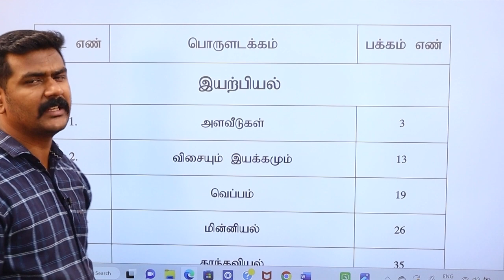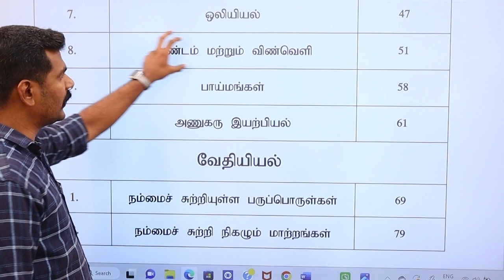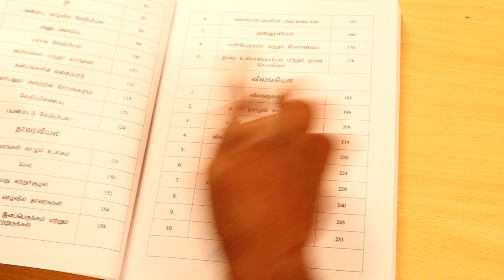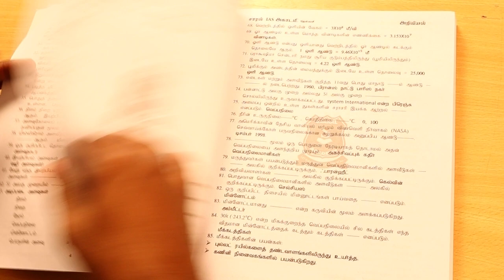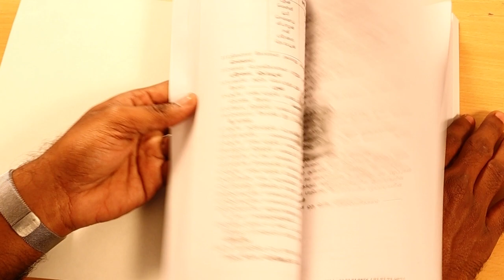SUB INSPECTOR 2023 தேர்வுக்கான SCIENCE BOOK REVIEW ||2022 தேர்வில் அதிக கேள்வி இடம் பெற்றிருந்த BOOK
Books Price MRP - ₹3200 + Courier ₹200 = ₹3400    (Combo Offer Price - ₹ 2500) Tamil Medium

2022 SUB INSPECTOR தேர்வில் அதிக வெற்றியாளர்களை நம் பயிற்சி மையம் உருவாக்க முதற்காரணமாக இருந்த நம் புத்தகம் இப்போது புது வடிவத்தில்

2023 TNUSRB SYLLABUS Based Books

இந்த புத்தகம் 2023 ல் நீங்கள் தமிழ் தகுதி தேர்வு மற்றும் Main தேர்வில் முழு மதிப்பெண் பெற உறுதுணையாக இருக்கும் என்பதை நீங்கள் புத்தகத்தை படிக்கும் போது உணர்வீர்கள்.

புத்தகத்தை OFFER யில் வாங்கினால் ₹2500 மட்டுமே.

தனித்தனியே புத்தகம்(single Book) ஆர்டர் செய்தால் MRP மற்றும்  கொரியர் கட்டணம் சேர்த்து செலுத்தவும்

இந்த 4 புத்தகமும் ₹2500 மட்டுமே.
தமிழ் மட்டும் - ₹800 + 50
அறிவியல் மட்டும் - ₹750 +50
சமூக அறிவியல் மட்டும் - ₹750 + 50
உளவியல் - ₹900 + 100

புத்தகத்தை பெற 👇👇👇👇
சாரல் IAS அகாடமி
online payment options.

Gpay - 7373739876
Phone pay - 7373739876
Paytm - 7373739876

CAMPUS LOCATION 👇👇👇
V K P  College Chokkampatti near TENKASI
SAARAL POLICE TRAINING INSTITUTE

எங்கள் புத்தகம் உங்கள் கையில் இருந்தாலே வெற்றி உறுதி 🔥🔥

🤝சீறி வாருங்கள் சீருடையில் செல்லுங்கள்🤝

காவலர் தேர்வில் இதுவரை உண்மையான வெற்றியாளர்களை உருவாக்கிய பயிற்சி மையம்.

வெற்றியாளர்களின் எண்ணிக்கையை சரியாக உண்மையாக சான்றுடன் கூறிய பயிற்சி மையம்.

தற்போது உங்களை சீருடை அணிய வைக்கும் நோக்கில்.

சாரல் IAS அகாடமி
தென்காசி

யாரெல்லாம் எங்கள் பயிற்சி மையத்துக்கு வர வேண்டும்...

1.இந்த வருடம் பணி பெற வேண்டும் என்று உறுதியாக  உள்ளவர்கள்.
2.ஒவ்வொரு தேர்விலும் overall cut off இல் பணி வாய்ப்பை இழந்தவர்கள்.
3.நான் போலீஸ் ஆக வருவேன் அதை எந்த சக்தியாலும் தடுக்க முடியாது. விதியே தடுத்தாலும் விதியை மாற்றி அமைப்பேன் என்ற எண்ணம் உள்ளவர்கள்.
4.இது என்னுடைய கடைசி வாய்ப்பு அடுத்த முறை நான் தேர்வு எழுத தகுதி இல்லாதவன்  என்றவர்கள்.
5.எனக்கு உளவியல்(Psychology ) சுத்தமாக வராது என்றவர்கள்.
6.அதிக தேர்வை எதிர்பார்ப்பவர்கள்.
7.எனக்கு எல்லாவற்றையும் ஒன்றிற்கு இரண்டு முறை சொல்லி தர வேண்டும் என்றவர்கள்.
8.கடினமான பாடத்தை கூட எளிமையாக கற்று தர வேண்டும் என்பவர்கள்.
9.அதிகமான Short cuts உடன் குறைவான தெளிவான புத்தகம் வேண்டும் என்பவர்கள்.
10.இரவு பகல் பாராமல் நீங்கள் எப்போது சந்தேகம் கேட்டாலும் அதை புன்னகையுடன் பதில் கூறும் பயிற்றுநர்கள் வேணும் என்பவர்கள்.

🤔வாய்ப்பு கிடைக்கவில்லை என்றால் அது நம் விதி...

🔥கிடைத்த வாய்ப்பை துட்சமாக எண்ணி நிராகரித்தால் அது நமக்கு நாமே செய்யும் சதி...

SAARAL IAS ACADEMY
TENKASI

"விடா முயற்சி என்ற ஒற்றை நூல் இருந்தால் வெற்றி எனும் பட்டம் நம் வசமே "

சிறப்பம்சங்கள் :
1. அனுபவம் வாய்ந்த பல வெற்றியாளர்களை உருவாக்கிய பயிற்றுநர்கள்.

2.2010,2015,2019, 2022 SUB INSPECTOR தேர்வில் வெற்றி பெற்று பணியில் உள்ள SI க்களின் நேரடி வழிகாட்டுதல்.

3. TNUSRB படத்திட்டத்தின் அடிப்படையில் வகுப்புக்கள்.

4. சமச்சீர் பாடப்புத்தகங்களுக்கு முன்னுரிமை.

5.சமச்சீர் பாடப்புத்தகத்திலிருந்து TNUSRB பாடத்திட்டம் அடிப்படையில் எடுக்கப்பட்ட முக்கிய வினாக்கள் அடங்கிய புத்தகம்.

6. ஒவ்வொரு மாணவர் மீதும் தனி சிறப்பு கவனம்.

7. தினசரி தேர்வுகள்.

8. 100 இடங்கள் மட்டுமே. ( அதிக எண்ணிக்கையில் அட்மிஷன் எடுத்து அனைவரையும் கண்டுகொள்ளாமல் இருப்பதில்லை.

9. Offline class ஒரு BATCH மட்டுமே.

சீருடையில் சிங்கம் போல் நடந்து வர
சாரல் அகாடமியின் சரித்திர வெற்றி பட்டியலில் இடம்பெற உடனே அணுகுங்கள்.

தமிழகத்தில் தற்போது அறிவிக்க உள்ள SUB INSPECTOR (SI) தேர்வுக்கு சிறப்பான பயிற்சி வகுப்புகள் – தென்காசி
SAARAL IAS ACADEMY – யில் உணவு & தங்கும் வசதியுடன் சிறப்பான 10 ஆசிரியர்களை கொண்டு  மாணவர்களுக்கு நடைப்பெற உள்ளது.

மொத்த காலிபணியிடங்கள்: 1200
இடம்: தென்காசி.

FOR ADMISSIONS
சாரல் IAS அகாடமி
TENKASI.
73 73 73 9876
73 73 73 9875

Best academy in tamilnadu, best academy in tamilnadu

🔴👮🏻‍♂️👮🏻‍♀️ #2023-ஆம் ஆண்டிற்கான SUB INSPECTOR தேர்விற்கான அட்மிஷன் நடைபெறுகிறது.

உடற்தகுதித்திறன் தேர்வு

☑️ 1500 மீ ஓட்டம்
✅400 மீ ஓட்டம் or
✅100 மீ ஓட்டம்
✅ நீளம் தாண்டுதல் or
✅ உயரம் தாண்டுதல்
✅ கயிறு ஏறுதல்

✅ 400மீ ஓட்டம்
☑️200மீ ஓட்டம் or
☑️100மீ ஓட்டம்
☑️ நீளம் தாண்டுதல் or
☑️ கிரிக்கெட் பந்து எறிதல்
☑️ குண்டு எறிதல்

✅எழுத்துத்தேர்வு
✅உடற்தகுதி திறன் தேர்வு
✅ தங்கும் விடுதி வசதி
✅தரமான உணவு
✅இயற்கையான விளையாட்டு மைதானம்

☑️ தினசரி சிறப்புத் தேர்வு
☑️ தினசரி உடற்பயிற்சி
☑️தினசரி உளவியல் & கணிதத் தேர்வு
☑️அனுபவமிக்க ஆசிரியர்கள்
☑️ஊக்குவிக்கும் உடற்கல்வி ஆசிரியர்கள்

👍அட்மிஷன் நடைபெறுகிறது...👍

தொடர்புக்கு:
சாரல் IAS அகாடமி
தென்காசி